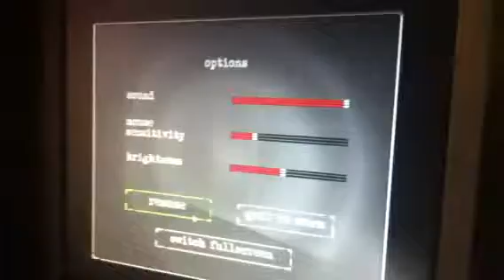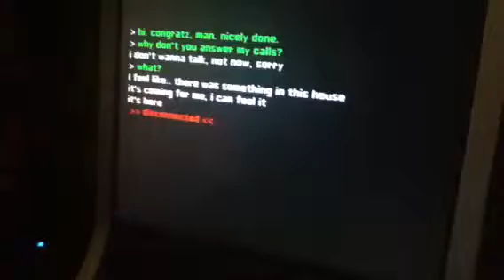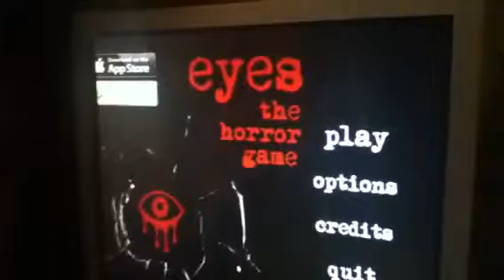Indie Games- Eyes the horror game Final Part